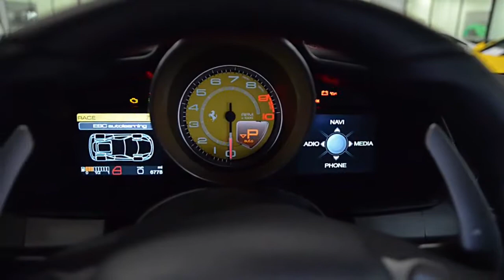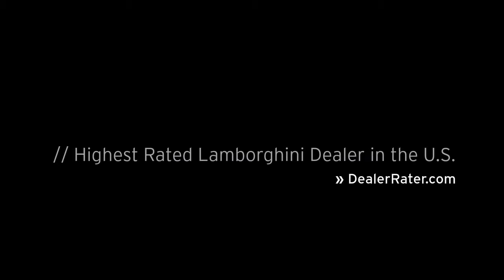2012 Ferrari 458 Italia Rosso Corsa L0924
This is a smoke free Carfax certified 2012 Ferrari 458 Italia Coupe equipped with a 4.5L 570HP V8 engine and a 7-speed F1 (auto & paddle shift) transmission with RWD. This car is finished in a sharp Rosso Corsa exterior color and Nero leather interior along with red contrast stitching and Daytona seats. Warranty included until the 12th of November 2016.
This 458 is in immaculate condition and comes well nicely appointed including:
+ Daytona Seats
+ Leather Headliner
+ Scuderia shields
+ Red calipers
+ 20" Forged Gray painted Wheels
+ Yellow tach
+ Power seats
+ JBL Audio
+ Cruise control